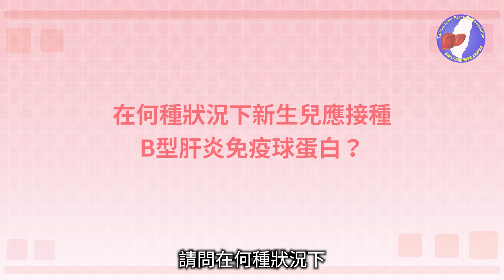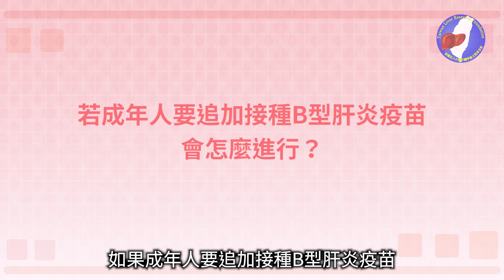B型肝炎預防接種，專科醫師一次解答 謝明彥醫師 台語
台灣是世界上第一個替新生兒大規模接種B型肝炎疫苗的國家，完整接種B型肝炎疫苗，能夠有效降低B型肝炎帶原率。
謝明彥醫師指出，過去台灣的B型肝炎帶原率高達15%至20%，現在6歲幼童的B型肝炎帶原率已經小於1%，預防接種的成效相當卓越！